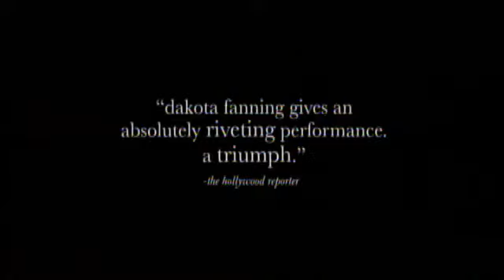Hounddog - Trailer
A powerful and moving coming of age drama starring acting prodigy Dakota Fanning. It also is a controversial film because it deals with child rape, and as a result received only a limited theatrical release.